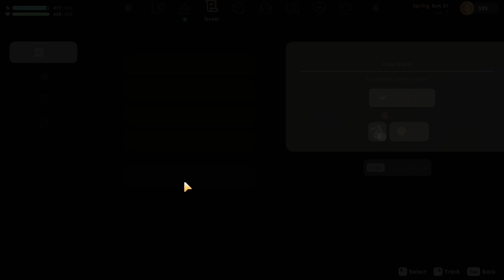CORAL ISLAND: Tree Planting Festival